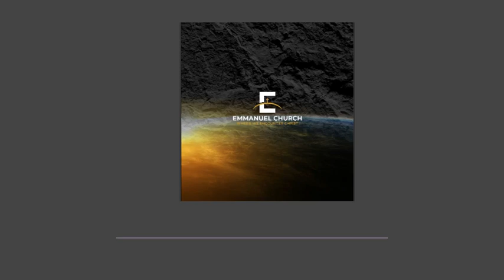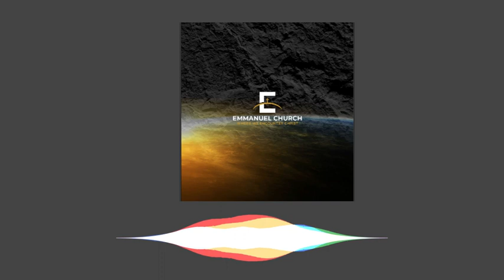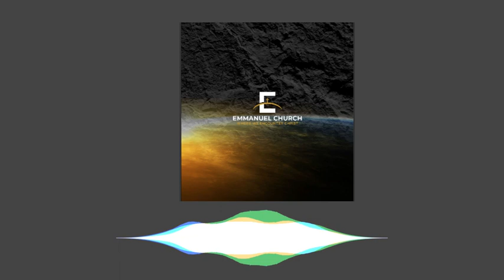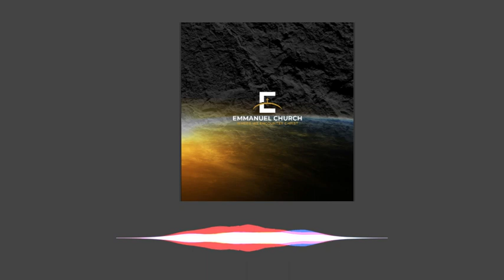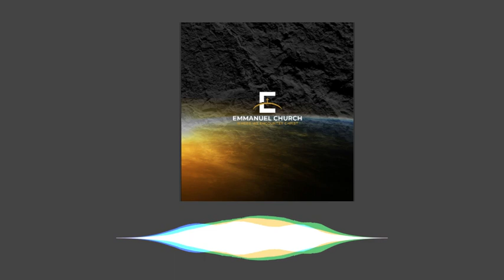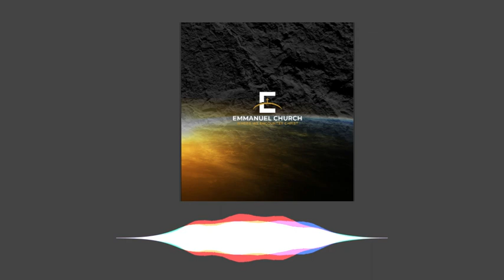The Message That Got Me Fired || Emmanuel Church || Pastor Cliff Moore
Our apologies for the original link being removed from the podcast session on FaceBook.  This was the last message Pastor Cliff preached leaving Pursuit Church.  Please give the message a listen and continue to be encouraged in Jesus name.

Praise God for your continued partnership with us here at Emmanuel Church where we encounter Christ!